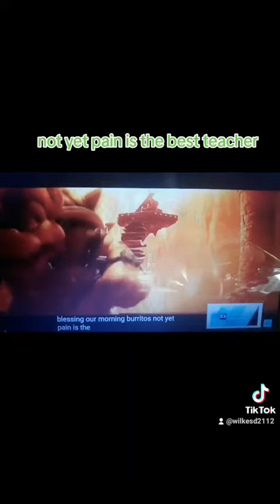Grojband The Movie Reluplored Trailer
request by Cartoon Network
I know It's Fake